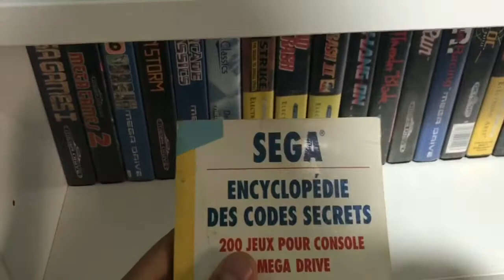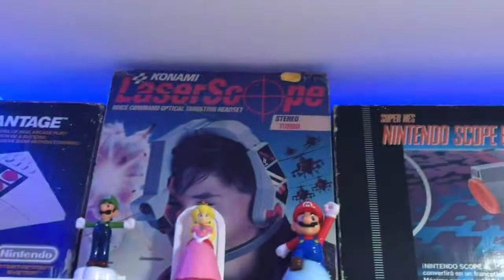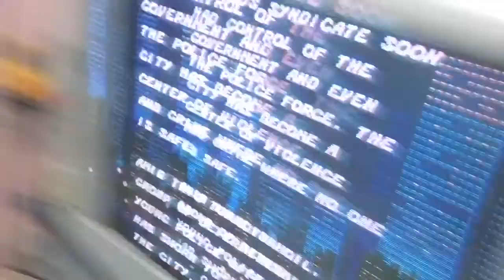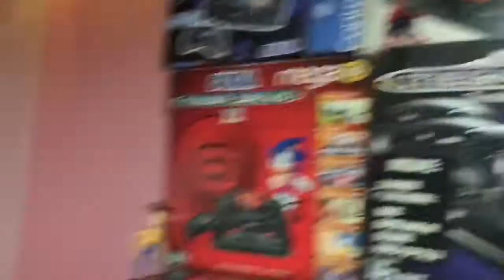Retro gaming room from morocco 🇲🇦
Voilà une petite vidéo sur le tas après 4ans de brocantes et achat sur eBay , j espère que la vidéo vous plaira 😁